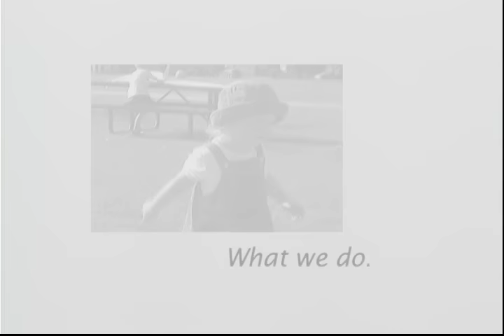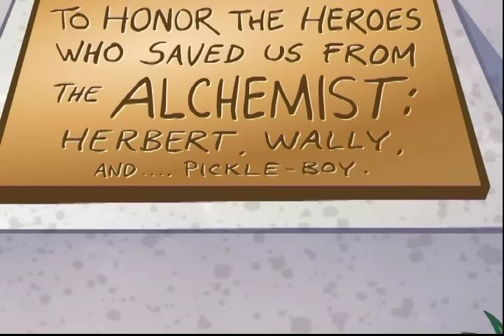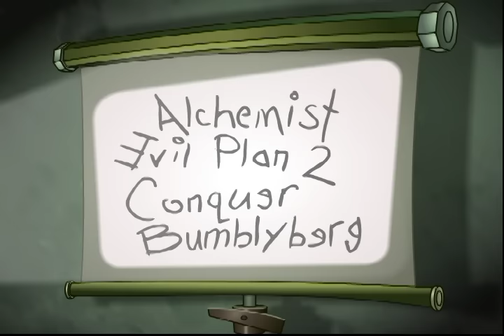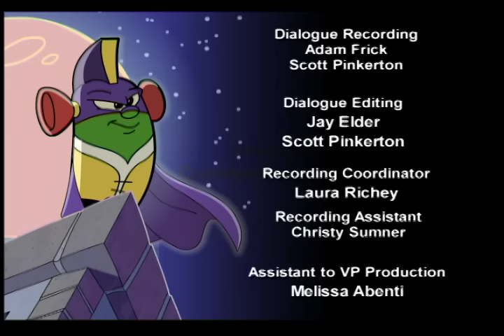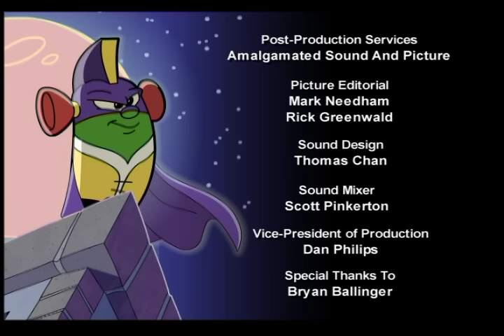VeggieTales | Jelly Donut Attack! | Leggo my Ego!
Who knew jelly donuts were so powerful?

Clip from 'Larry-Boy! - Leggo my Ego!'